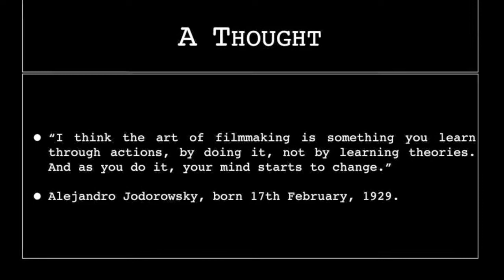17th February 2018 Teaser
This is the video for today’s Daily Teaser: to find out more, or put in your answers, go to Nik Nak’s Old Peculiar,